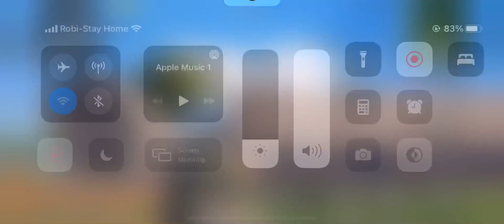King of boot camp || 26 kill in Solo vs Squad || PUBG mobile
PUBLISHED ON 12 jan2021

Here you have some more great gameplay of PUBG Mobile , Hope you enjoy this video, and if you do
Comment what type of video you want next (tips, tricks, how to, weapon challenge, world record, trick shot or high kill gameplay) thank you